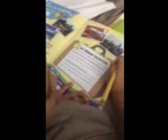Jackcity12 beach schoolwork w Mommy